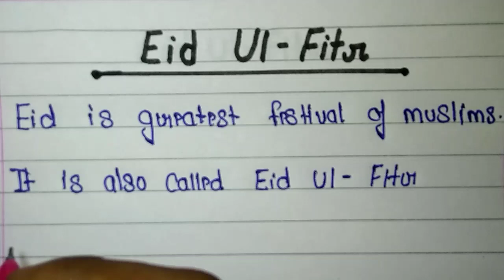//Eid ul fitr//essays writing//in beautiful English handwriting//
💥💥💥Shubham Sp Creation 🔥🔥💯💯💯💯💯💯💯💯💯